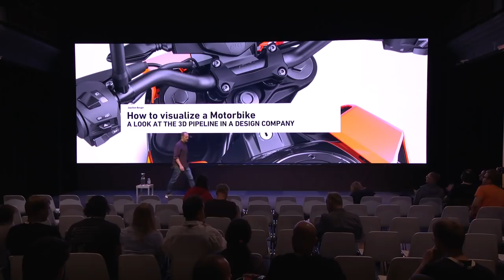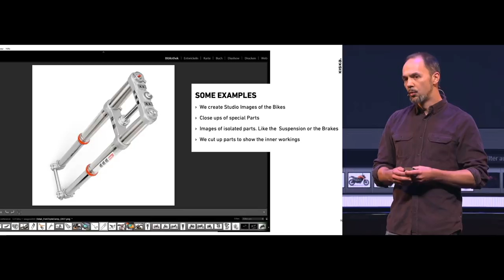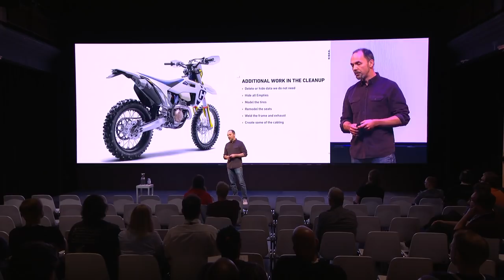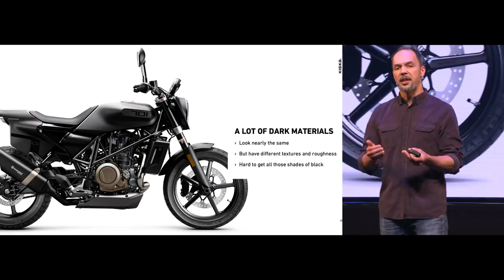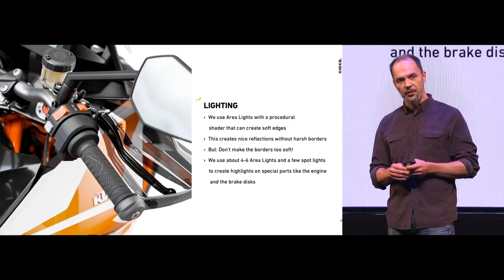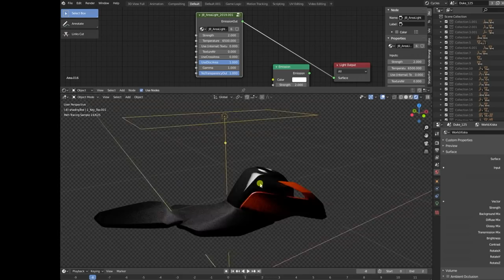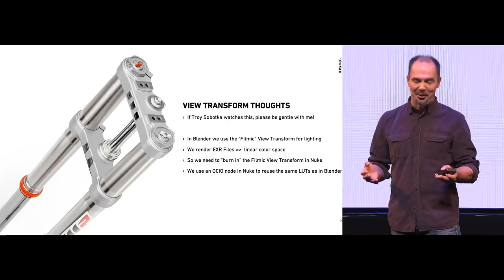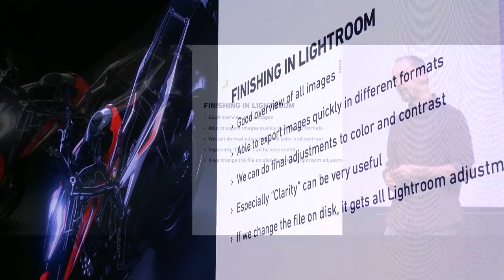How to Photorealistic Visualize a Motorbike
A look at the visualization pipeline in a Design Compamy